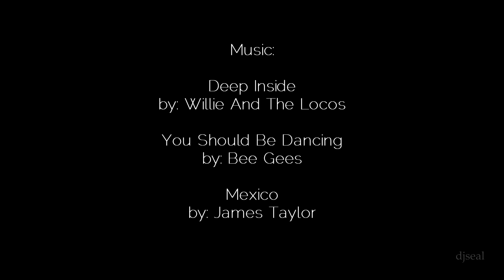Scuba Life Cozumel - Cozumel Private Charter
Family Fun Day of Adventure